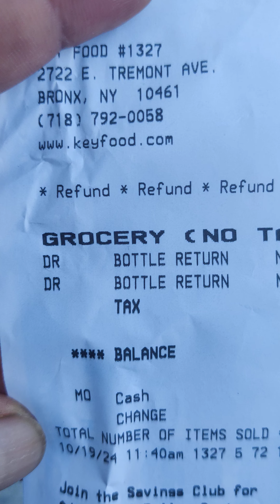BRIAN NET TUVE RECOMENDACIÓN PARA SALVAR A LOS QUE SE EQUIVOCAN